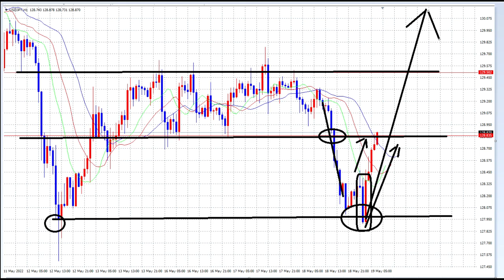【FX】レンジ・ブレイク・ダブルボトム・赤三瓶からの上昇局面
「件名：速稼塾（あなたのお名前）」